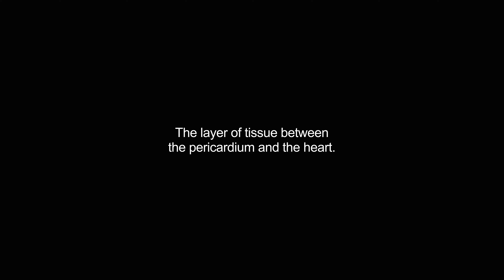epicardium video Dictionary meaning and pronunciation